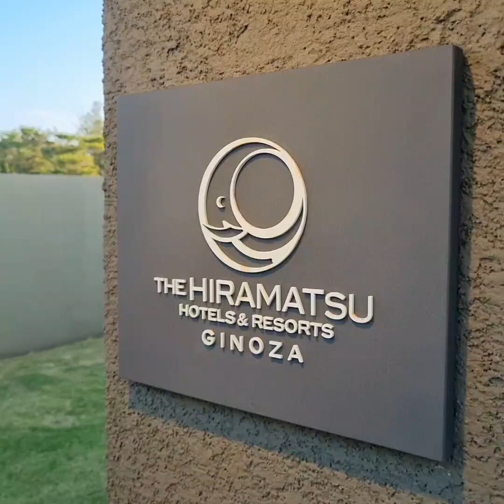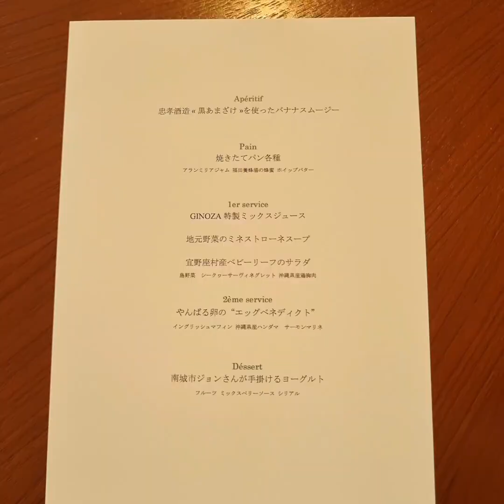🇯🇵 Most Delicious Melt In Your Mouth Egg Benedict I've Ever Eaten! Hiramatsu Ginoza Okinawa Japan 🇯🇵